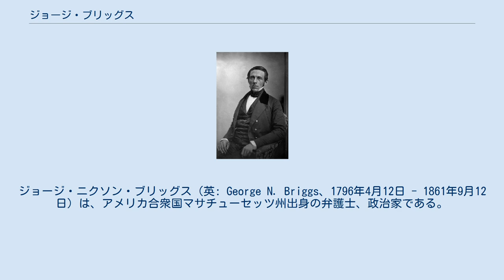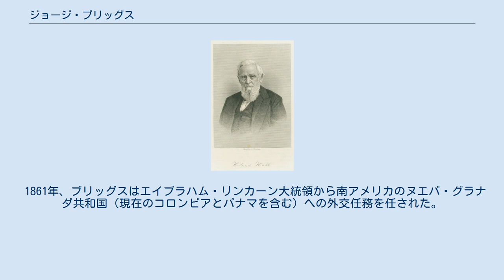ジョージ・ブリッグス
ジョージ・ニクソン・ブリッグス（英: George N. Briggs、1796年4月12日 - 1861年9月12日）は、アメリカ合衆国マサチューセッツ州出身の弁護士、政治家である。
ホイッグ党員としてアメリカ合衆国下院議員を12年間務めた後、第19代マサチューセッツ州知事を1844年から1851年まで7期7年間務めた。
 ブリッグスはアップステート・ニューヨークの田舎で育ち、マサチューセッツ州西部で法律を勉強し、そこで行った公的な活動と法律実務に成功したこととで、州全体の政治に関わるようになった。
1830年にはアメリカ合衆国下院議員に選出され、保守的なホイッグ党の政策を支持し、郵便局郵便道路委員会の委員を務めた。
禁酒運動では常に提唱者でもあり、あらゆるアルコールの消費を控えた。
 1843年、ホイッグ党からマサチューセッツ州知事候補に指名された。
対抗したのは民主党現職のマーカス・モートンであり、ホイッグ党の田園部票をあてにしたものだった。
ブリッグスはこの選挙で楽勝し、1849年までは容易に当選することになった。
奴隷制度という異論の多い問題は避けるようにしていたが、自由民であるアフリカ系アメリカ人を収監することをサウスカロライナ州が認めた政策に抗議した。
死刑制度は支持し、ジョージ・パークマン殺人事件の犯人、ジョン・ホワイト・ウェブスターの死刑判決を減刑することを拒否した。
ブリッグスはマサチューセッツ州ピッツフィールドにあった自宅で、銃の事故による怪我がもとで死んだ。
 ジョージ・ニクソン・ブリッグスは1796年4月12日にマサチューセッツ州アダムズで生まれた。
父は元々ロードアイランド州クランストン出身の鍛冶屋アレン・ブリッグス、母はユグノーの子孫であるナンシー（旧姓ブラウン）であり、ブリッグスはこの夫妻の12人の子供の11番目だった。
ブリッグスが7歳の時に、家族でバーモント州マンチェスターに移転し、その2年後にはニューヨーク州ホワイトクリークに引っ越した。
家族は宗教心が篤かった。
父はバプテストであり、母はクエーカーだった。
両親は子供たちに聖書から宗教的な教えを与えた。
 ブリッグスが14歳の時、時代は第二次大覚醒の最中にあり、特にアップステート・ニューヨークでは強い動きになっていた。
ブリッグスは転換体験を味わい、バプテストの信仰に加わった。
ブリッグスと伝道集会で知り合い、終生友人と政治上の仲間になったハイランド・ホールに拠れば、ブリッグスは集会でその体験について話し、聴衆からその真価を理解した喝采を得た。
その信仰は個人的挙動を特徴づけた。
宗教的な理想への志向を続けた。
例えば日曜日まで伸ばされる連邦議会の会期に反対し、アルコール消費を控えたことだった。
 ブリッグスはホワイトクリークの公立学校に散発的に出席し、クエーカー教徒の帽子職人のもとに3年間徒弟奉公した。
年長の兄たちからの支援もあり、1813年にマサチューセッツ州ピッツフィールドとレーンズボロで法律の勉強を始めた。
1818年にはマサチューセッツ州の法廷弁護士として認められた。
まずアダムズで法律実務を開業し、1823年にはレーンズボロに移転し、さらに1842年にピッツフィールドに移った。
ブリッグスの法廷活動は、正式な形式によらずに物語ることを好んだが、当時の人々は明瞭であり、簡潔であり、整然としていると特徴づけていた。
 1817年、ブリッグスはレーンズボロでバプテスト教会を建てることに貢献した。
その集会でハリエット・ホールと出逢い、1818年には結婚した。
この夫妻にはハリエット、ジョージ、ヘンリーと名付けた子供たちが生まれた。
また法律の勉強を支えてくれた兄の1人であるルーファスの孤児4人も育てた。
ルーファスは1816年に死んでおり、その妻も時を措かず後に続いていた。
 ブリッグスの公的生活との関わりは地方レベルで始まった。
1824年から1831年、バークシャー郡北部地区の土地登記官を務めた。
1824年には町事務官に選出された。
1826年には高規格道路委員会の議長に指名された。
その政治的な興味はヘンリー・ショーと知り合いになることで高くなった。
ショーは1817年から1821年までアメリカ合衆国下院議員を務めていた。
 1826年にあった刑事事件の裁判でブリッグスは広く知られるようになった。
ストックブリッジに住んで...